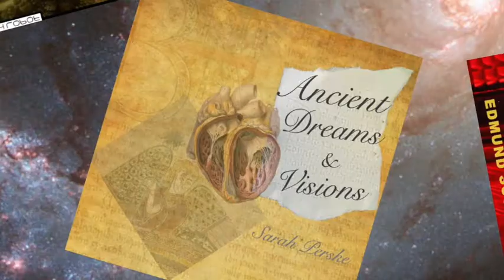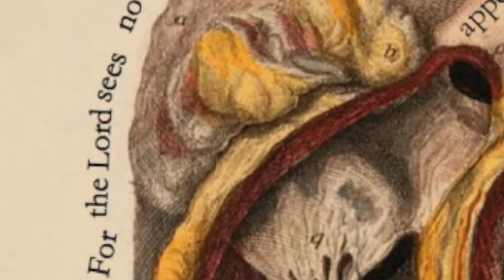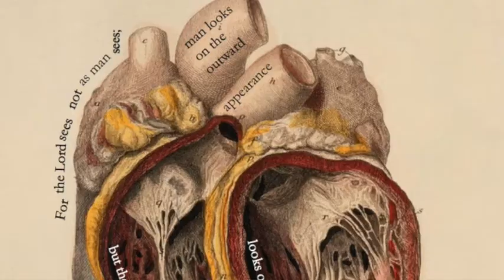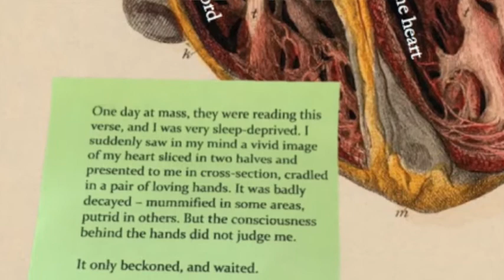Composer Spotlight: Sarah Perske--Caedmon and Consecrate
In this video, Sarah Perske gives some insight into the pieces she will be performing on Nebula Ensemble's fall concert VERSE//CHORUS//NOVA. Watch this and see how Sarah reimagines pop music.